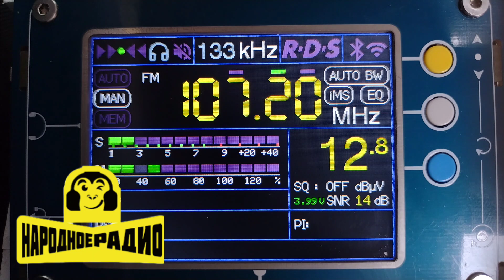Народное радио - Кызылорда, Казахстан 107.2 МГц 0,81 кВт ~ 1930 км.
спорадическое прохождение 5.07.23
телескопическая антенна 1.2 метра